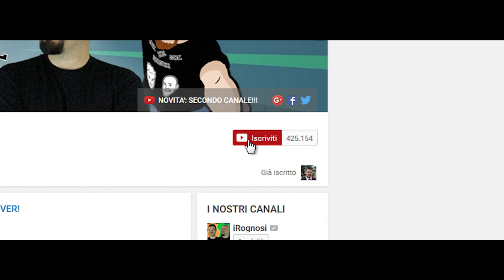GIUOCO TERAPIA - TRAILER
Dopo mesi di produzione, il 12 Marzo ci sarà il primo episodio di Giuoco Terapia, parodia spassionata e senza senso di Game Therapy. Speriamo che i ragazzi protagonisti del film, si facciano una bella risata. Ci vediamo fra una settimana per il primo episodio, se sei curioso, spargi la voce!

Puoi parlare con noi su:
● TS3: ts.qdss.eu:9988